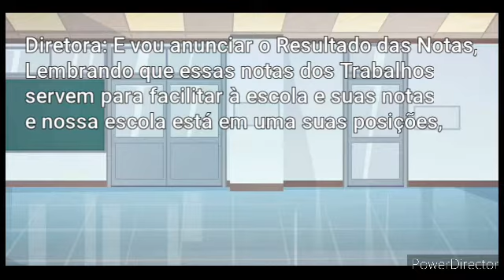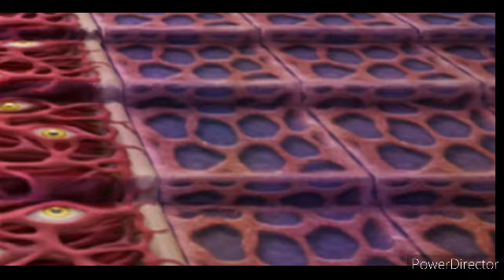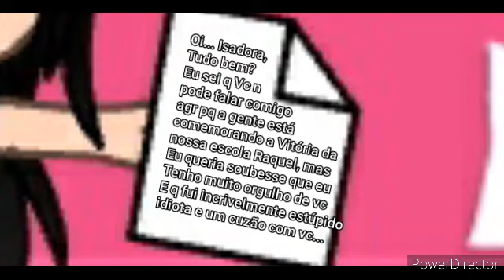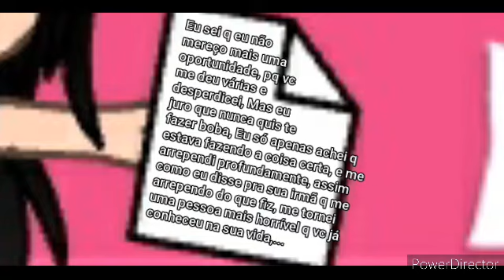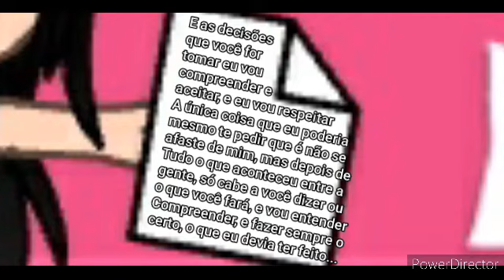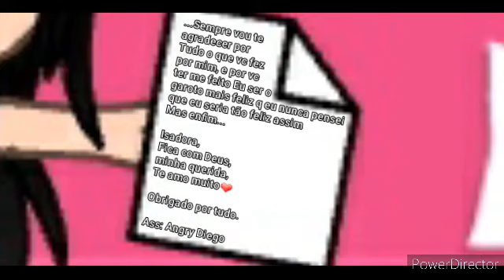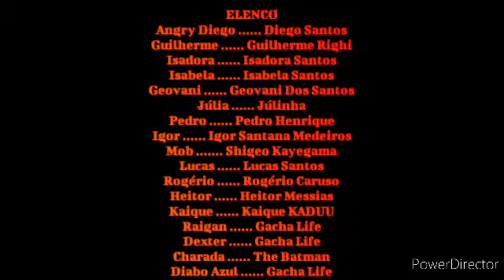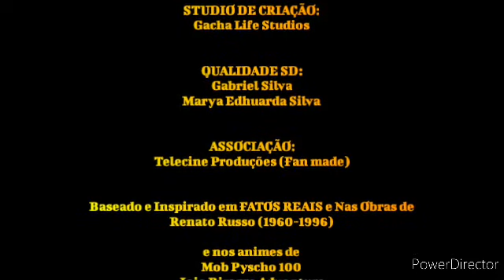Angry Diego e Seus Amigos 2022 - T1:E8 "A Luz Dos Demônios" - Season Finale (1x08) Gacha Life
1ª Temp. Ep. 8. A Luz Dos Demônios.

Inspirado na Música "Hunter Moon" da banda Ghost, trilha sonora do filme "Halloween Kills: O Terror Continua (2021)" Este é o último episódio da temporada inicial, os alunos se preparam para o resultado final das notas escolares dos colégios estaduais do ensino médio, enquanto isso, Angry Diego pede para Igor entregar a última carta para Isadora para dizer suas últimas palavras, enquanto acontece, ele e Guilherme são teleportados junto com Mob para conhecer o vilão mais poderoso de todos: Raigan, o líder dos Demônios.

A Luz Dos Demônios

("The Demons Light")

1ª Temporada - Episódio 08
Temp. 1 Ep. 8
S1E08
T1:E8 "A Luz Dos Demônios"
1x08
8° episódio da temporada 1
(Episódio 8)
SEASON FINALE
ÚLTIMO EPISÓDIO DA TEMPORADA 1

Quinta-feira, 1 de dezembro de 2022

Inspirado na Música "Hunter Moon" da banda Ghost, trilha sonora do filme "Halloween Kills: O Terror Continua (2021)"